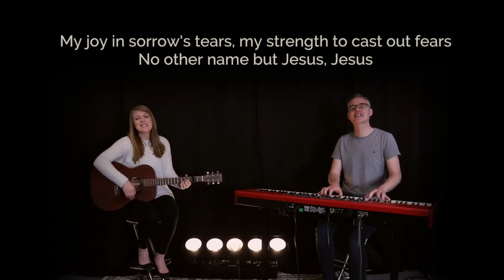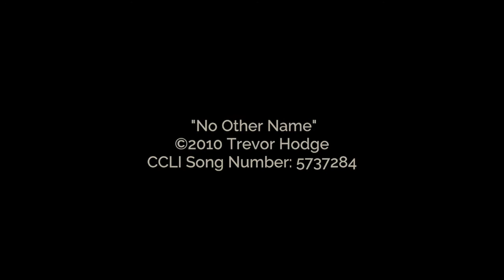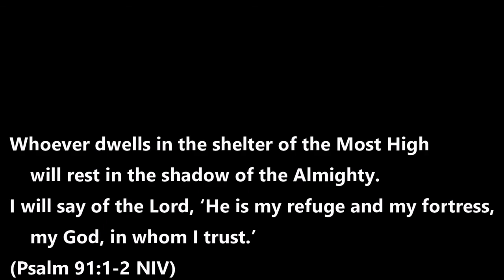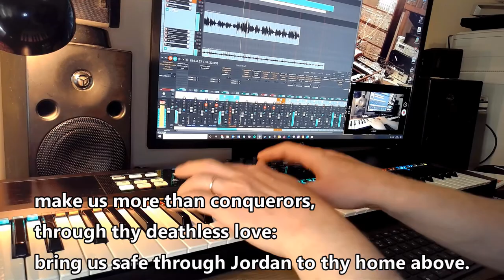Henham, Elsenham and Ugley Combined Churches Service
1 Corinthians 9 v1-23